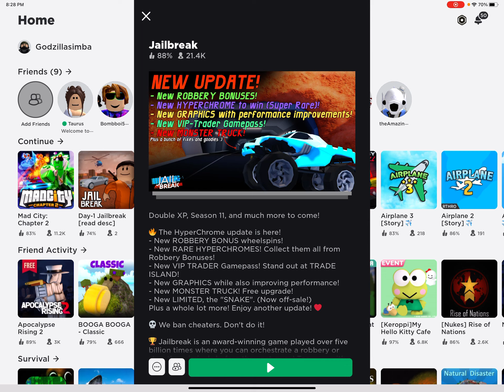Why mad city chapter 2 is a flop￼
I’m just mentioning this cause Mad not doing too well so yeah trying to much the summarize everything I said in the video the robberies are harder but don’t give you more cash you can’t find flying vehicles anymore some of the stuff that you bought before the live event did not save they’re still working on that actually it’s literally been three days criminal base literally you’re allowed to be arrested right if you’re near the border yeah cops are more prone to camping I mean the camping problems getting as bad as jailbreak by the way I do not hit on jailbreak I’m just mentioning this I’m literally complaining about mad city throughout this whole thing￼